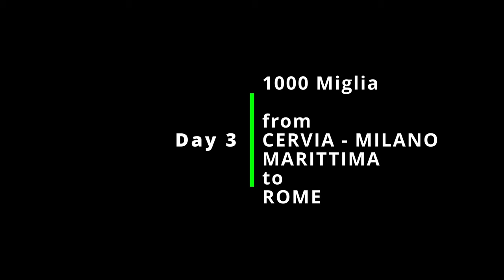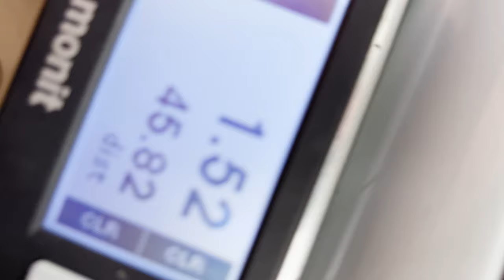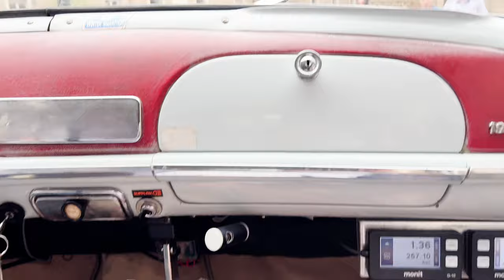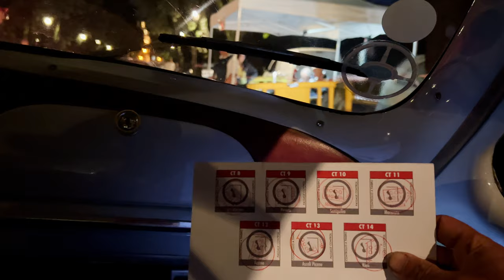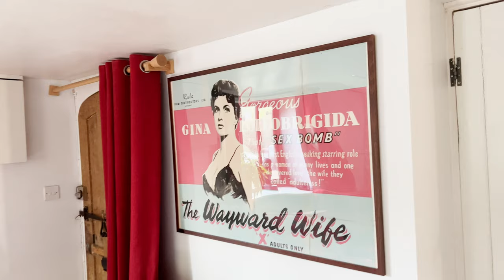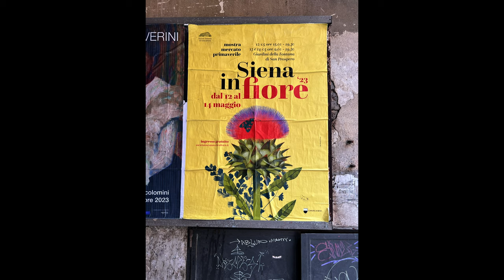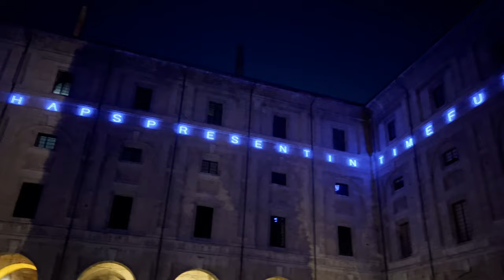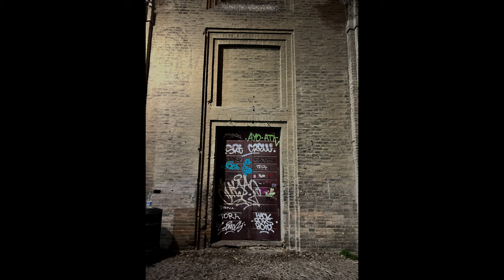1000 Miglia 2nd Video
Mille Miglia 2023.

Engine Oil
Gasket Maker Silicone

Filming Equipment:
Monitor Mount
Gimbal Handle
LED Light
Audio Recorder
Memory Cards
Card Reader
Batteries & Charger
External NVMe
External HDD